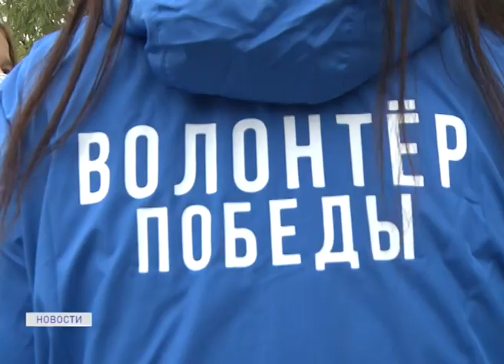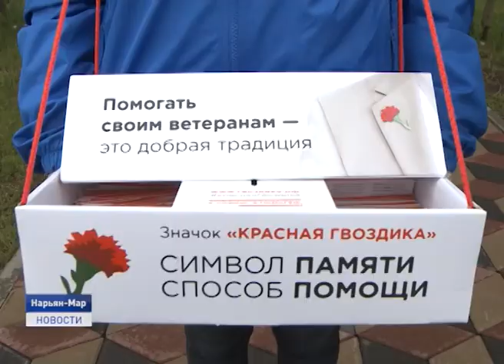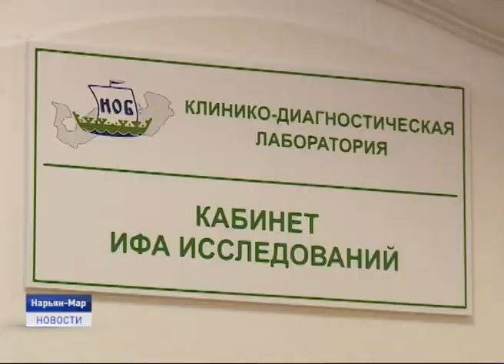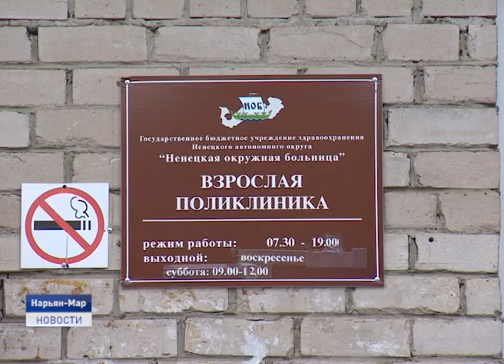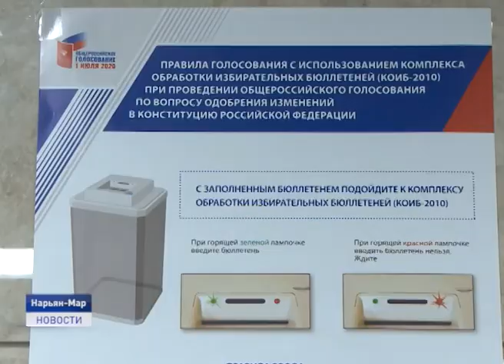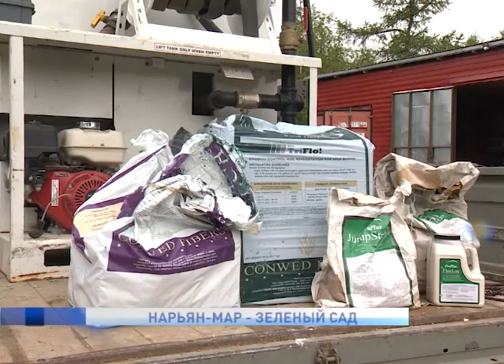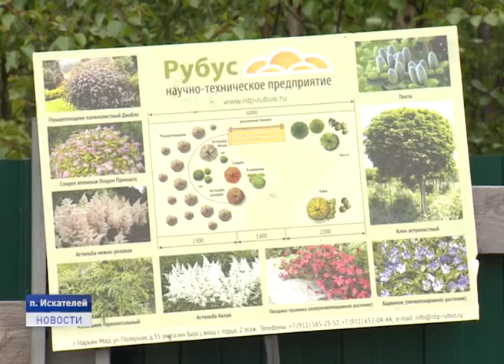Новости Ненецкого округа от 25.06.2020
Трансляция Парада Победы, акция "Красная гвоздика" и издание новой "Книги памяти". В Ненецком округе прошли торжественные мероприятия, приуроченные к 75 годовщине Победы в Великой Отечественной войне.

В России стартовало голосование по внесению поправок в Конституцию. Оно продлится до 1 июля. На исполнение своего гражданского долга россиянам дается целая неделя.

Ежегодно в Ненецком округе проходят акции по посадке деревьев. Приживаются ли саженцы? Как происходит процесс высадки? Какие существуют правила ухода за растениями и в чем плюсы новой системы выращивания газона? Об этом и не только расскажем в ближайшие 20 минут.